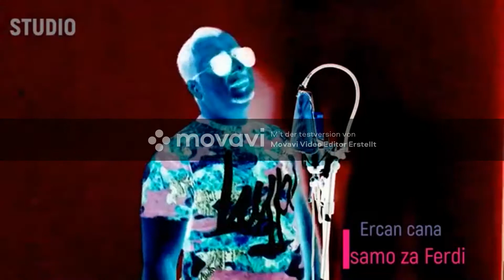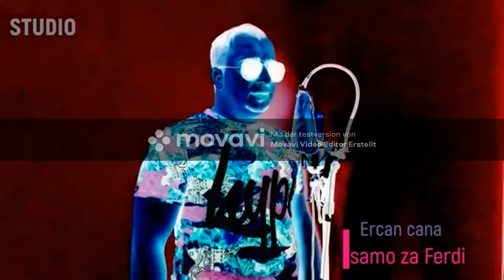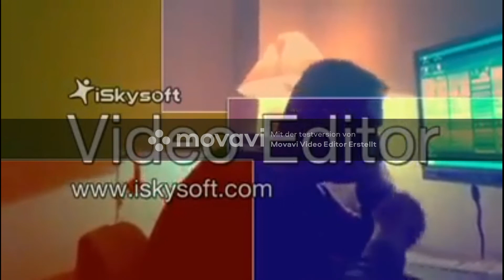Ercan cana 2020